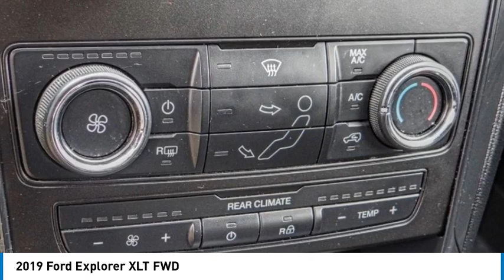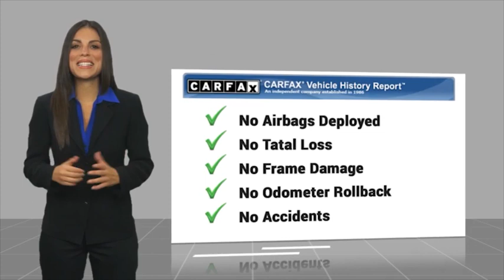2019 Ford Explorer TEMECULA BEAUMONT MENIFEE PERRIS LAKE ELSINORE MURRIETA 822416C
2019 Ford Explorer XLT FWD

26895 Ynez Rd.

GOSCH AUTO GROUP PROUDLY SERVING TEMECULA, BEAUMONT, MENIFEE, PERRIS, LAKE ELSINORE, MURRIETA, AND SURROUNDING SOUTHERN CALIFORNIA LOCATIONS. THIS GRAY 2019 Ford EXPLORER IS EQUIPPED WITH A 3.5L V6 Ti-VCT, AUTOMATIC TRANSMISSION, AND RECEIVES AN ESTIMATED 17 City/24 Hwy MPG. 2019 Ford EXPLORER XLT FWD Clean CARFAX. Magnetic 2019 Ford Explorer XLT FWD 6-Speed Automatic with Select-Shift 3.5L V6 Ti-VCT Fresh Oil Change, Factory Certified, Equipment Group 200A, Exterior Parking Camera Rear, Steering wheel mounted audio controls, SYNC Communication & Entertainment System, Telescoping steering wheel, Tilt steering wheel, Wheels: 18 5-Spoke Sparkle Silver-Painted Alum. Odometer is 6708 miles below market average! Welcome to Gosch Ford Temecula Located in Temecula, CA, Gosch Ford Temecula is proud to be one of the premier dealerships in the area. From the moment you walk into our showroom, you'll know our commitment to Customer Service is second to none. We strive to make your experience with Gosch Ford Temecula a good one for the life of your vehicle. Whether you need to Purchase, Finance, or Service a New or Pre-Owned Ford, you ve come to the right place. Stock #: 822416C | VIN: 1FM5K7D86KGA42137 | 2019 Ford Explorer XLT FWD ALLOY WHEELS AIR CONDITIONING POWER WINDOWS Gosch Ford Temecula